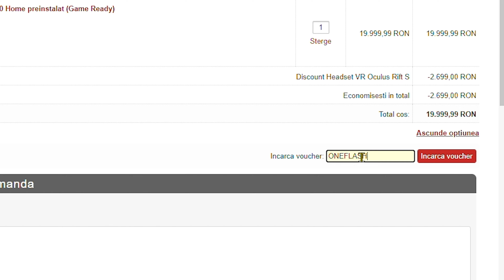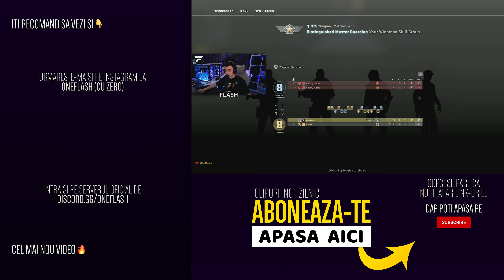Joaca cu MANA RUPTA, i-am dat REPORT!